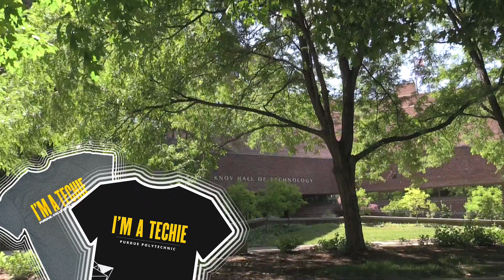I'm A Techie #25 (Anand B.) – Purdue Polytechnic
By studying computer and information technology at Purdue Polytechnic, "you'll have job opportunities almost everywhere you go," says Anand B.  He applied what he's learned to create an app which won a competition with a cash prize.  Anand also helped found Purdue's chapter of DECA, an organization which helps prepare students to be entrepreneurs and leaders.